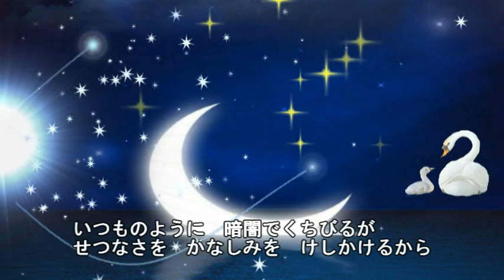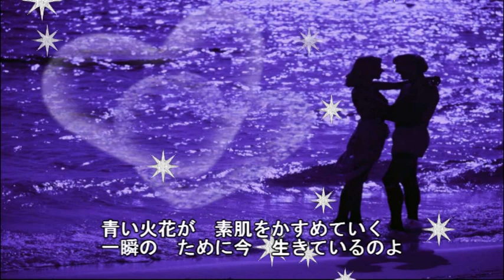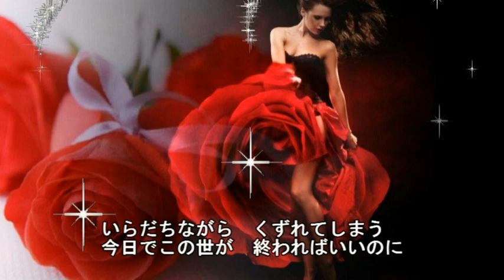アモーレ・アモーレ キム・ランヒ cover sachi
キム・ランヒさんの「アモーレ・アモーレ」をカバーしました。
作詩：小田めぐみ　　作曲：杉本真人　　編曲：桜庭伸幸
バラの写真の提供はお友達の桑名さんです。